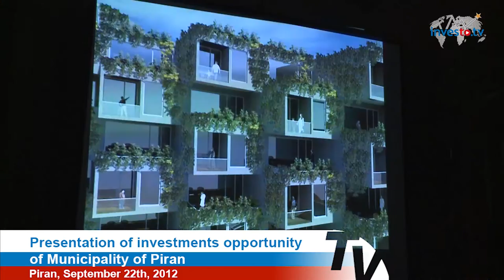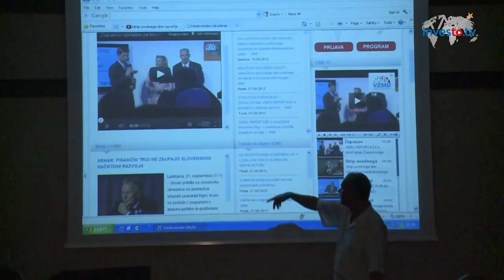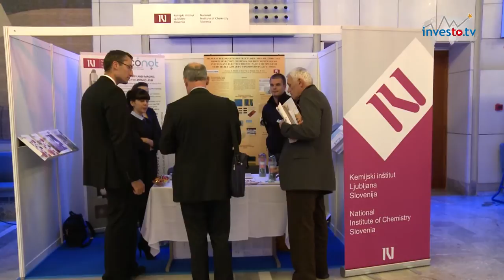Investors' week - The view of business potentials at the Slovenian coast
Investors' week - The view of business potentials and investment opportunities during the visit of distinguished international guests at the Slovenian coast. Postojan, Koper, Piran, Ljubljana, September 2012.

During "investors' Week" -- the world's largest meeting of investors' representatives -- which took place in Ljubljana in September 2013, numerous international guests, investors' representatives from 55 countries, among others visited the Postojna cave and the Jamski Dvorec Mansion.
In agreement with the management of Port of Koper, the eminent guests viewed the capacities, potentials and vision of our strategically important port and logistics center. The tour of Port of Koper was followed by a visit to Piran, where the guests were welcomed by its mayor, Peter Bossman, who took the opportunity to present some of the most notable projects for which the municipality is seeking investors. International guests concluded their day at Grand Hotel Bernardin, where they -- as within the entire "investors' Week" -- once again realized that Slovenia has remarkable potentials and that they will certainly return, both for business and for pleasure.
Before their visit of the Slovenian coast ended, investors' representatives also viewed a video report by investo.tv about the diverse and intense events during "investors' Week", which was organized by the PanSlovenian Shareholders' Association (VZMD) as part of their program Invest to Slovenia -- investo.si, together with European Federation of Financial Services Users (EuroFinuse), World Federation of Investors -- WFI, and Euroshareholders and was also supported by the European Commission.
VZMD invites all institutions, communities, business entities and individuals from Slovenia, the region and a wider area to take advantage of this exceptional opportunity to realize and expand their interests and business plans, offered by the programs Invest to Slovenia -- investo.si and International Investors' Network -- invest-to.net.